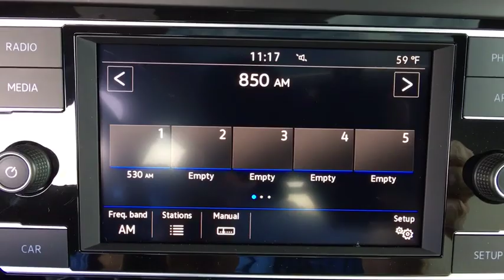2019 Volkswagen Jetta Denver, Aurora, Lakewood, Littleton, Fort Collins, CO KM116754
White  2019 Volkswagen Jetta available in Denver, Colorado at O'Meara VW. Servicing the Aurora, Lakewood, Littleton, Fort Collins, CO area.
2019 Volkswagen Jetta 1.4T R-Line w/SULEV - Stock#: KM116754 - VIN#: 3VWC57BU9KM116754

O'Meara VW
1900 W 104th Ave

Barrels of fun! New In Stock** Great MPG: 40 MPG Hwy!!! Isn't it time you got rid of that old heap and got behind the wheel of this awesome Sedan. Safety equipment includes: ABS, Traction control, Curtain airbags, Passenger Airbag, Front fog/driving lights...Other features include: Bluetooth, Power locks, Power windows, Heated seats, Sunroof... The O'Meara family is thrilled to welcome Volkswagen onto our brand group and into our hearts! Serving Colorado for over 100 years, since 1913, O'Meara has been family owned and operated, represented by 4th generation leadership.  We look forward to proudly serving the greater Denver Colorado area from 104th in Thornton. Thank You for your time and interest, we would love to earn your business! Internet price in lieu of special APR unless otherwise stated. Must finance/lease thru VCI,  W.A.C., residency restrictions may apply, see dealer for details, does not include prior sales, void where prohibited, cannot be combined with other offers or discounts, APR specials, and/or promotions. All prices are only valid on date posted only and are subject to change.  Please contact dealer for current availability and pricing.